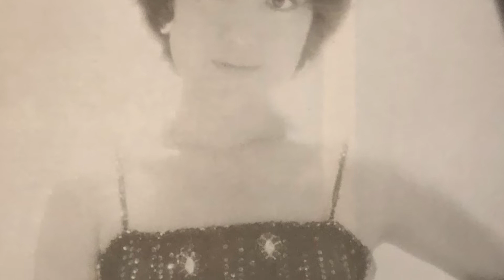CHOPIN Polonaise Op.53 ♪ Hiroko Nakamura (1978) ♪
使用機材
Victor QL-V1
audio-technica AT33PTG + AT-LH18/OCC
DENON AU-320
Technics SU-C2000
SONY HXR-NX5J【Linear PCM】